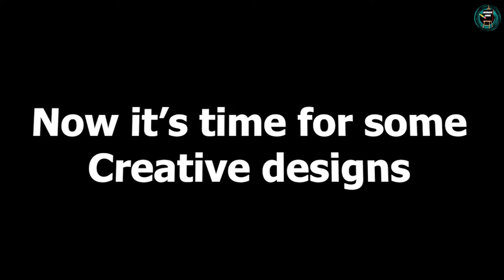Restoring OLD Clay Jar Into a Decorative Color Stand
So recently we found an old clay jar in our store room and we decided to restore this clay jar into an beautiful color stand for oil pastels.
We used acrylic paint for this artwork.
I hope you'll enjoy this video and make sure to hit LIKE button below